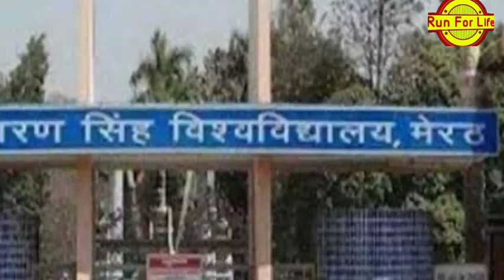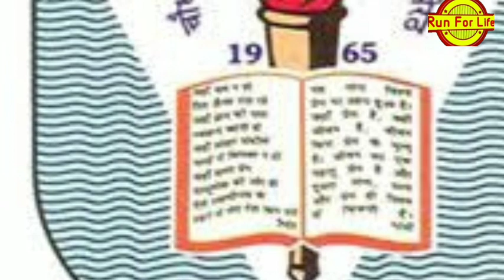ccsu meerut students promote news update सीसीएसयू मेरठ स्टूडेंट्स प्रमोट न्यूज़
सीसीएस यूनिवर्सिटी मेरठ स्टूडेंट प्रमोट न्यूज़